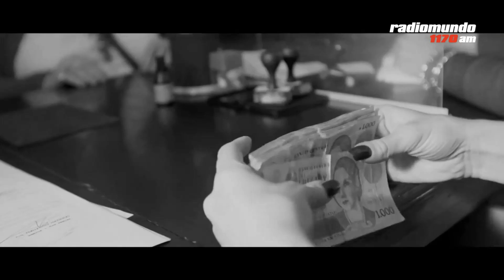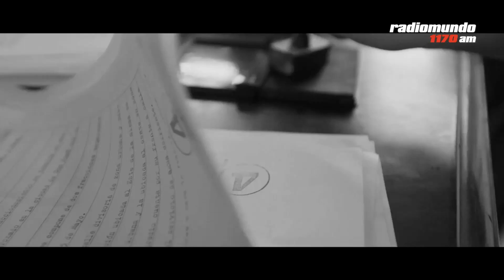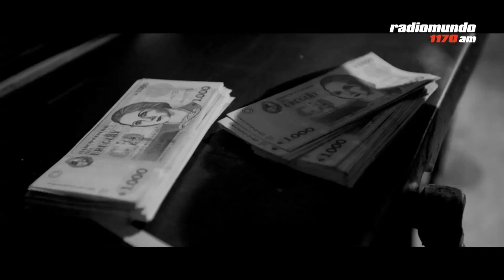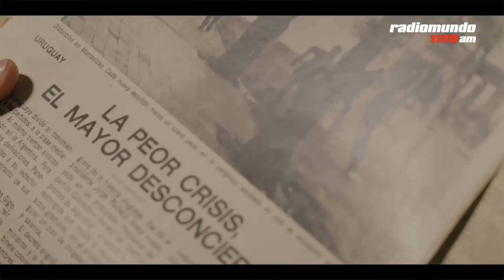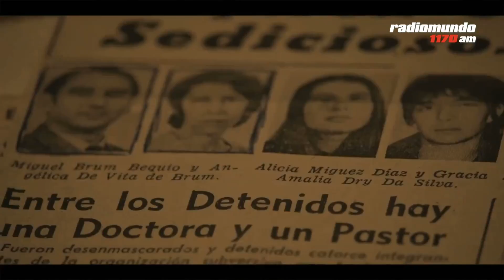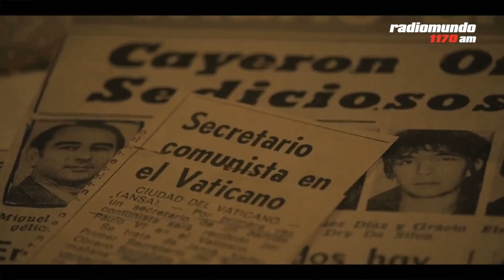¿Qué hacer este fin de semana?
Recomendaciones de Rosario Castellanos, Eduardo Rivero y Gastón González Napoli para disfrutar el fin de semana.